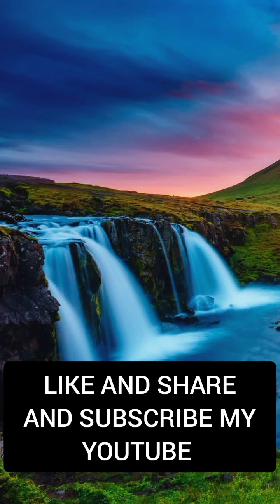pashto Quran Kareem Tarjuma aur Tafseer Surat Al nahal Ayat number 57 58 59 60 بیٹیاں ہمیشہ قیمتی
pashto Quran Kareem Tarjuma aur Tafseer Surat Al nahal Ayat number
33 34 35
separa number 14
016 Surah AnNahal,Holy Quran Online - Quran With Pashto Translation,Pushto Quran

The Holy Quran Kareem Tarjuma aur Tafseer

"The Holy Quran With Pashto Translation,قرآن پشتو ترجمے کے ساتھ The Quran  kor-AHN; Arabic: القرآن‎ al-Qurʾān,[n 2] literally meaning ""the recitation""; also romanized Qur'an or Koran) is the central religious text of Islam, which Muslims believe to be a revelation from God (Arabic: الله‎, Allah).[1] It is widely regarded as the finest piece of literature in the Arabic language.[2][3] Quranic chapters are called suras and verses, ayahs. Muslims believe the Quran was verbally revealed by God to Muhammad through the angel Gabriel (Jibril),[4][5] gradually over a period of approximately 23 years, beginning on 22 December 609 CE,[6] when Muhammad was 40, and concluding in 632, the year of his death.[1][7][8] Muslims regard the Quran as the most important miracle of Muhammad, a proof of his prophethood,[9] and the culmination of a series of divine messages that started with the messages revealed to Adam and ended with Muhammad. The word ""Quran"" occurs some 70 times in the text of the Quran, although different names and words are also said to be references to the Quran 1. Al-Fatihah (the Opening) 2. Al-Baqarah (the Cow) 3. Aali Imran (the Family of Imran) 4. An-Nisa’ (the Women) 5. Al-Ma’idah (the Table) 6. Al-An’am (the Cattle) 7. Al-A’raf (the Heights) 8. Al-Anfal (the Spoils of War) 9. At-Taubah (the Repentance) 10. Yunus (Yunus) 11. Hud (Hud) 12. Yusuf (Yusuf) 13. Ar-Ra’d (the Thunder) 14. Ibrahim (Ibrahim) 15. Al-Hijr (the Rocky Tract) 16. An-Nahl (the Bees) 17. Al-Isra’ (the Night Journey) 18. Al-Kahf (the Cave) 19. Maryam (Maryam) 20. Ta-Ha (Ta-Ha) 21. Al-Anbiya’ (the Prophets) 22. Al-Haj (the Pilgrimage) 23. Al-Mu’minun (the Believers) 24. An-Nur (the Light) 25. Al-Furqan (the Criterion) 26. Ash-Shu’ara’ (the Poets) 27. An-Naml (the Ants) 28. Al-Qasas (the Stories) 29. Al-Ankabut (the Spider) 30. Ar-Rum (the Romans) 31. Luqman (Luqman) 32. As-Sajdah (the Prostration) 33. Al-Ahzab (the Combined Forces) 34. Saba’ (the Sabeans) 35. Al-Fatir (the Originator) 36. Ya-Sin (Ya-Sin) 37. As-Saffah (Those Ranges in Ranks) 38. Sad (Sad) 39. Az-Zumar (the Groups) 40. Ghafar (the Forgiver) 41. Fusilat (Distinguished) 42. Ash-Shura (the Consultation) 43. Az-Zukhruf (the Gold) 44. Ad-Dukhan (the Smoke) 45. Al-Jathiyah (the Kneeling) 46. Al-Ahqaf (the Valley) 47. Muhammad (Muhammad) 48. Al-Fat’h (the Victory) 49. Al-Hujurat (the Dwellings) 50. Qaf (Qaf) 51. Adz-Dzariyah (the Scatterers) 52. At-Tur (the Mount) 53. An-Najm (the Star) 54. Al-Qamar (the Moon) 55. Ar-Rahman (the Most Gracious) 56. Al-Waqi’ah (the Event) 57. Al-Hadid (the Iron) 58. Al-Mujadilah (the Reasoning) 59. Al-Hashr (the Gathering) 60. Al-Mumtahanah (the Tested) 61. As-Saf (the Row) 62. Al-Jum’ah (Friday) 63. Al-Munafiqun (the Hypocrites) 64. At-Taghabun (the Loss & Gain) 65. At-Talaq (the Divorce) 66. At-Tahrim (the Prohibition) 67. Al-Mulk – (the Kingdom) 68. Al-Qalam (the Pen) 69. Al-Haqqah (the Inevitable) 70. Al-Ma’arij (the Elevated Passages) 71. Nuh (Nuh) 72. Al-Jinn (the Jinn) 73. Al-Muzammil (the Wrapped) 74. Al-Mudaththir (the Cloaked) 75. Al-Qiyamah (the Resurrection) 76. Al-Insan (the Human) 77. Al-Mursalat (Those Sent Forth) 78. An-Naba’ (the Great News) 79. An-Nazi’at (Those Who Pull Out) 80. ‘Abasa (He Frowned) 81. At-Takwir (the Overthrowing) 82. Al-Infitar (the Cleaving) 83. Al-Mutaffifin (Those Who Deal in Fraud) 84. Al-Inshiqaq (the Splitting Asunder) 85. Al-Buruj (the Stars) 86. At-Tariq (the Nightcomer) 87. Al-A’la (the Most High) 88. Al-Ghashiyah (the Overwhelming) 89. Al-Fajr (the Dawn) 90. Al-Balad (the City) 91. Ash-Shams (the Sun) 92. Al-Layl (the Night) 93. Adh-Dhuha (the Forenoon) 94. Al-Inshirah (the Opening Forth) 95. At-Tin (the Fig) 96. Al-‘Alaq (the Clot) 97. Al-Qadar (the Night of Decree) 98. Al-Bayinah (the Proof) 99. Az-Zalzalah (the Earthquake) 100. Al-‘Adiyah (the Runners) 101. Al-Qari’ah (the Striking Hour) 102. At-Takathur (the Piling Up) 103. Al-‘Asr (the Time) 104. Al-Humazah (the Slanderer) 105. Al-Fil (the Elephant) 106. Quraish (Quraish) 107. Al-Ma’un (the Assistance) 108. Al-Kauthar (the River of Abundance) 109. Al-Kafirun (the Disbelievers) 110. An-Nasr (the Help) 111. Al-Masad (the Palm Fiber) 112. Al-Ikhlas (the Sincerity) 113. Al-Falaq (the Daybreak) 114. An-Nas (Mankind)"